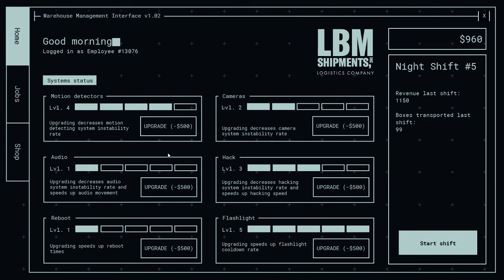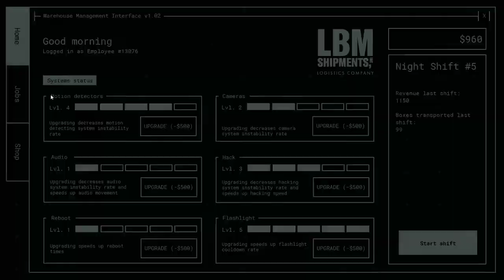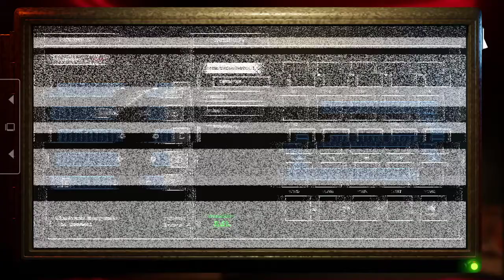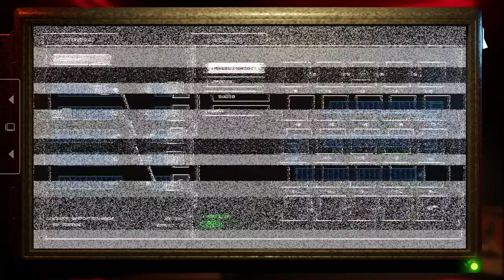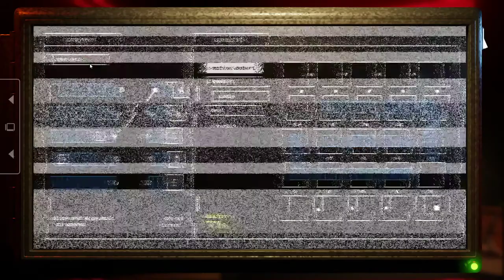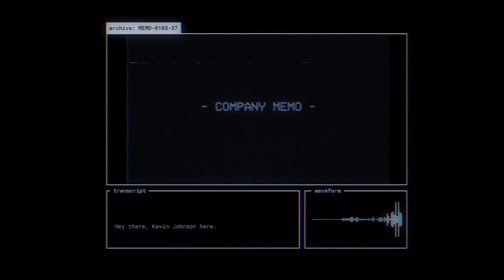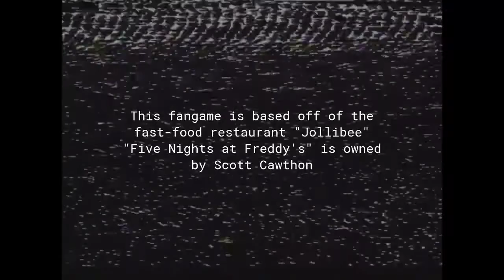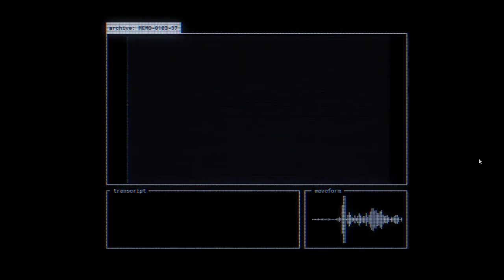Night 5 is INSANE || Jollibee's: Phase 2 (Complete + Extras)